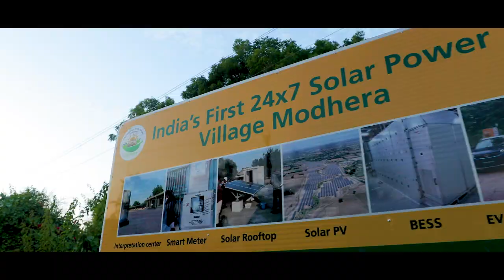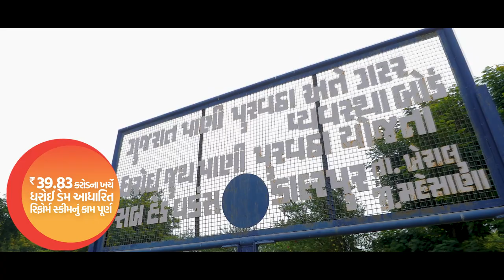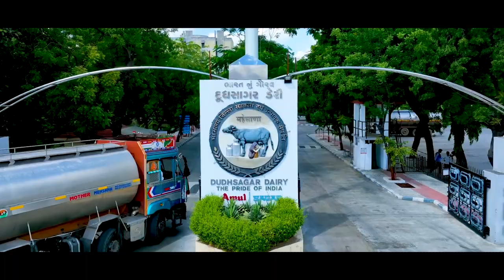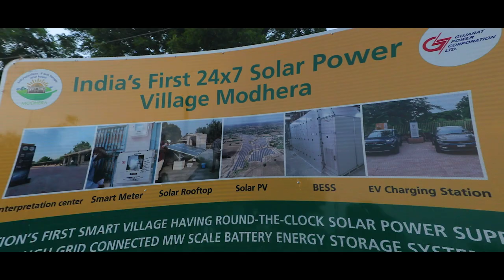Projects worth Rs. 3,900 crore for Modhera launched by PM Modi - All details here!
Prime Minister Narendra Modi presided over a public function where he dedicated to the nation and laid the foundation stone of projects worth over Rs 3900 crore in Modhera, Mehsana.
Prime Minister declared village Modhera as India’s first 24x7 solar powered village; This project, which is first of its kind, realises the Prime Minister’s vision of solarization of the sun-temple town of Modhera. It involved developing a Ground Mounted Solar power plant and more than 1300 Rooftop solar systems on residential & Government buildings, all integrated with Battery Energy storage system (BESS). The project demonstrates how India’s renewable energy prowess can empower people at grassroots.
The projects dedicated to the nation by the Prime Minister include Gauge Conversion of Sabarmati-Jagudan segment of Ahmedabad-Mehsana Gauge Conversion project; ONGC’s Nandasan Geological oil production project; Sujalam Sufalam Canal from Kherava to Shingoda Lake;  Dharoi Dam Based Vadnagar Kheralu and Dharoi Group Reform Scheme; project of four-laning of a section of Bechraji Modhera -Chanasma state highway; project to expand a section of Unja-Dasaj Upera Ladol (Bhankhar Approach Road); New Building of Regional Training Centre, Sardar Patel Institute of Public Administration (SPIPA), Mehsana; and Projection Mapping at Sun Temple at Modhera, among others.
Prime Minister also laid the foundation stone of multiple projects that include four-laning of a section of NH-68 from Patan to Gozariya; water treatment plant at Chalasan village of Jotana taluka of Mehsana district; new automated milk powder plant and UHT milk carton plant at Dudhsagar Dairy; Redevelopment & Reconstruction of General Hospital Mehsana; and Revamped Distribution Sector Scheme (RDSS) for Mehsana and other districts of North Gujarat, among others.